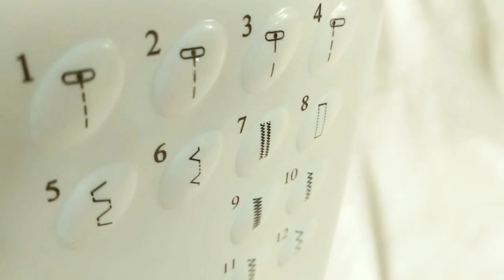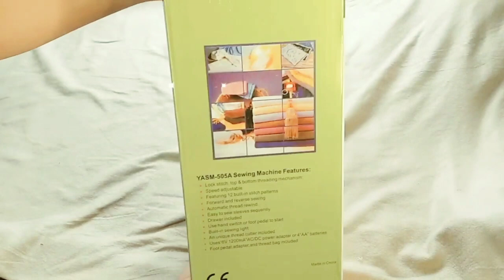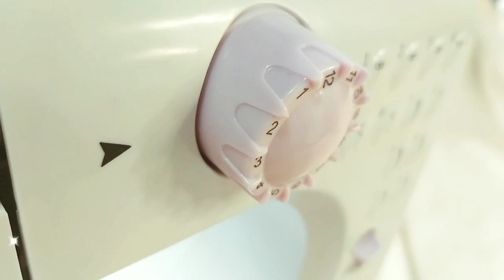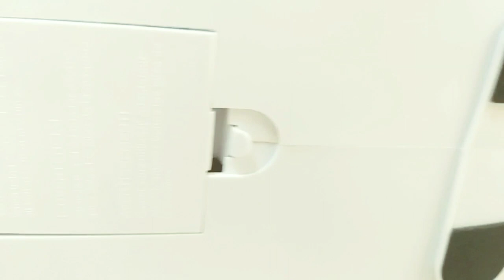UNBOXING 12 Stiches Mini Sewing Machine | Silent Vlog || Gail C